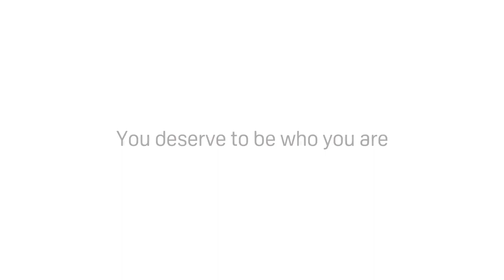Mothers Day 2021| Pigeon India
Lets Celebrate every mothers individuality and power on this Mothers Day.